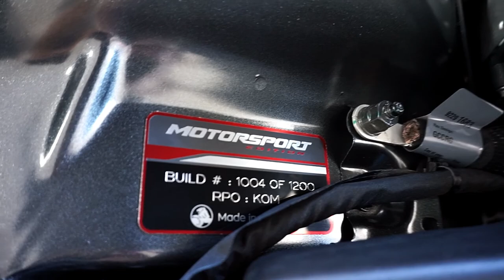Motorsport Limited Edition Holden Commodore, AutoTriz paint protection by Melbourne mobile detailing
Only 1,200 available
The Motorsport Edition Commodore is the signature model that recognises the many achievements of Commodore on the track to date. It pays homage to the many teams, personalities and fans that have made the nameplate synonymous with competition success. This is son of a gun paint

Welcome to a whole new world of automotive refinement, offering the very best in aftermarket paint protection for your car by Melbourne Mobile Detailing. We pride ourselves to give the highest quality workmanship and the latest in nano ceramic paint protection all while striving at advanced application techniques (Get it done right the first time, choose Melbourne Mobile Detailing)